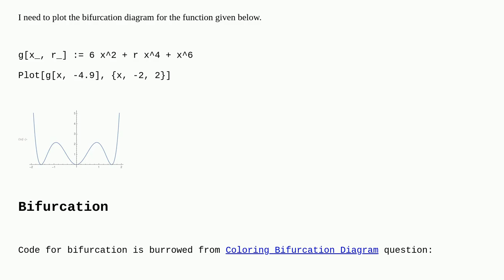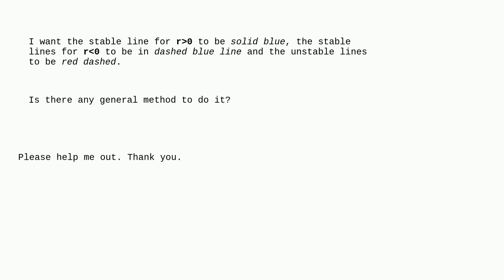Mathematica: Colouring Bifurcation Diagram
Colouring Bifurcation Diagram

A special thanks goes out to the community

  plotting mathematical-optimization equation-solving color graphics